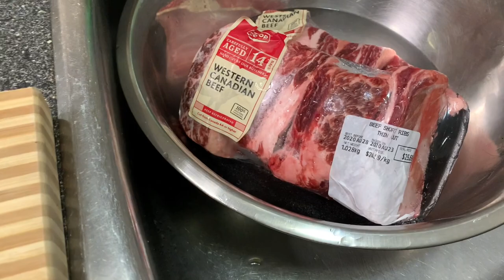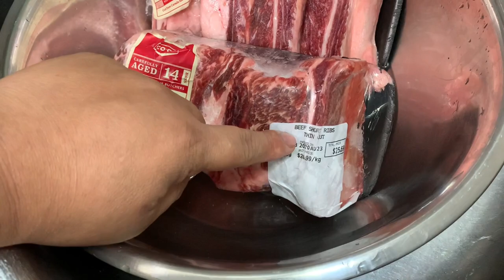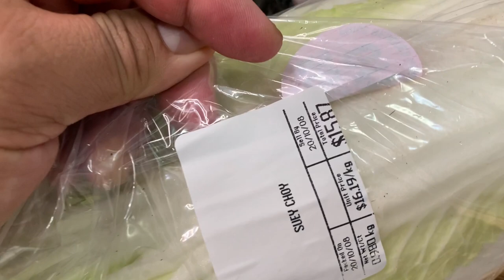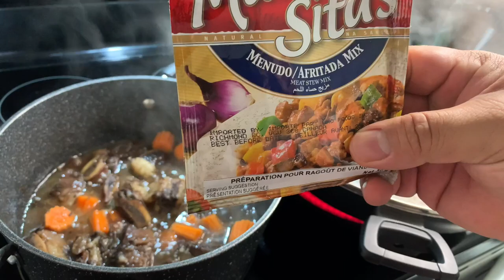VLOG 119 RED WINE BEEF STEW at nilagang baka sa matakaw kong mundo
VLOG 118  RED WINE BEEF STEW AT BIGLAANG LUTO NG NILAGANG BAKA
Cooking is an art. It is up to you on how you make it simple and tasty.
I always cook depends on what is available in the market or in my fridge, sometimes you can see some unfamiliar ingredients in my recipe, but it brings new ideas and experimenting or enhancing another creation in every dish i made. Put a little bit of spice like exploring nature or having fun with my friends.
Because my vlog is fun, delicious, creative and experience.

Red wine beef stew:
beef short ribs 2 kilos
oil
garlic crushed
onion slices
red wine (any/mild)
thyme
pepper black
water
carrots
peppers bell/capsicum
menudo afritada mix
white ground pepper
beef powder (optional)